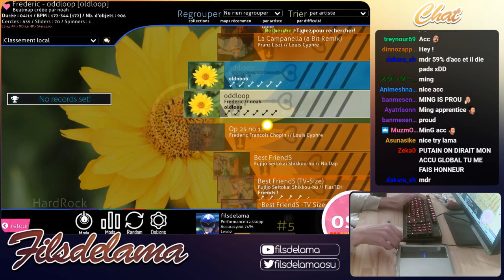[Highlight] How to communicate in osu (filsdelama)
Twitch Livestream (2 or 3 Broadcasts per week @ ~4:00PM UTC / 6:00PM in France)
Player: filsdelama (#5 Global)